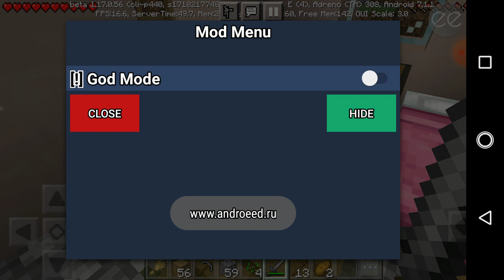My mainecraft new vdieo